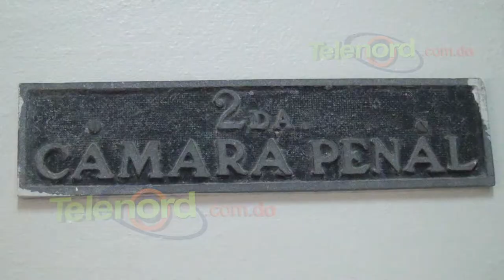Aplazan juicio de fondo contra acusados de herir a fiscal en SFM